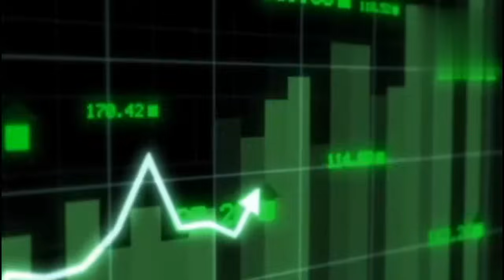SUZLON ENERGY SHARE LATEST NEWS TODAY I SUZLON SHARE TARGET SUZLON पे गाबा सर ने दी बड़ी राय !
Suzlon Energy Future Growth | Suzlon Fundamental Analysis | Suzlon Share Latest News | Suzlon Target
SUZLON पे गाबा सर ने दी बड़ी राय !